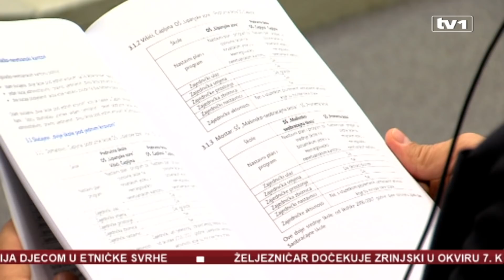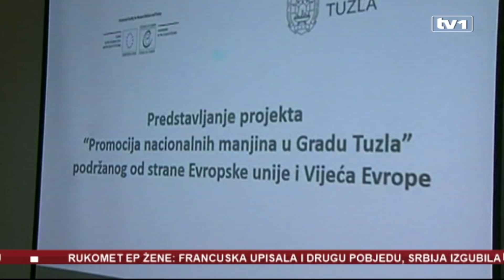Dnevnik u 17 - 3.12.2018.